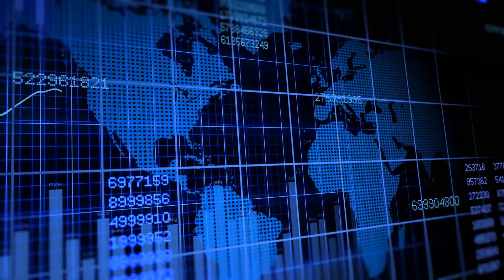座驾升级术：换车前必看的策略指南；引擎轻吟：日常维护让爱车动力常青；变现利器：教你打造车辆高价卖点：爱车宝典20231125